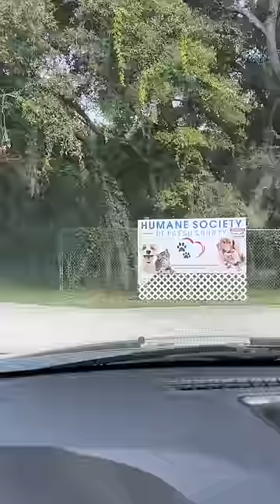Giving a Shelter Dog the BEST Day Ever🥺